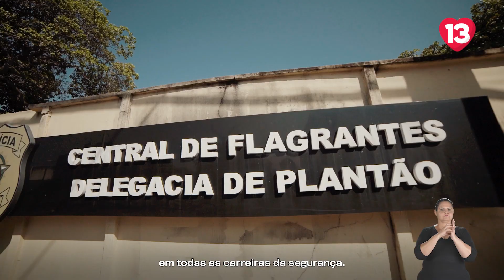Fátima Governadora 13 - Trabalho feito! #1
O Melhor Vai Começar

Coligação O Melhor vai Começar: Federação Brasil da Esperança (PT/PV/PCdoB) MDB/PDT/PROS/Republicanos - Propaganda Eleitoral - CNPJ: 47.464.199/0001-72